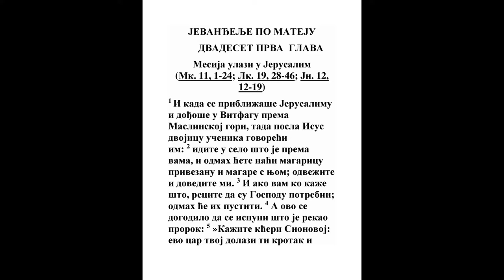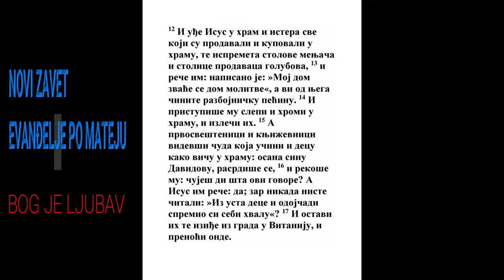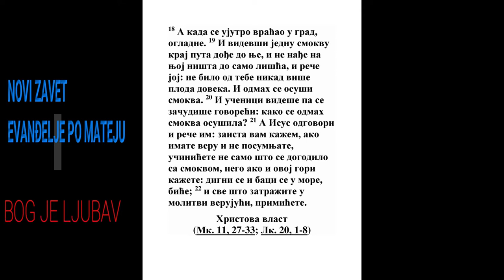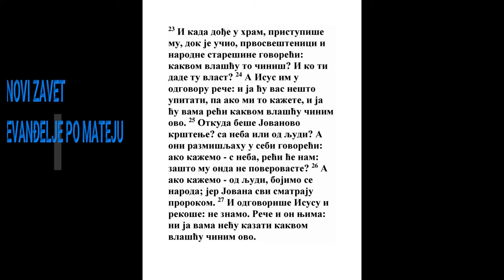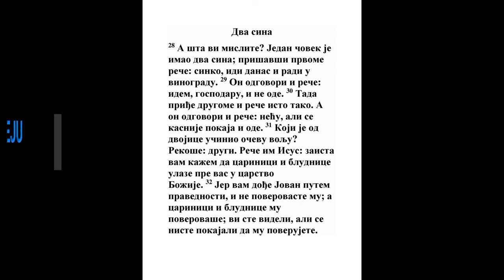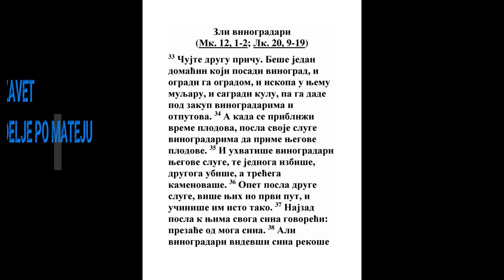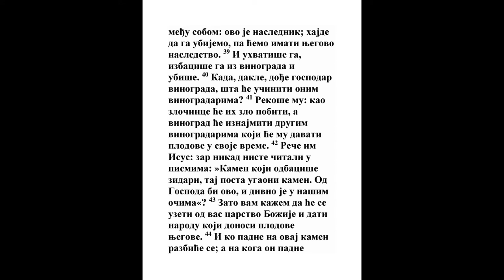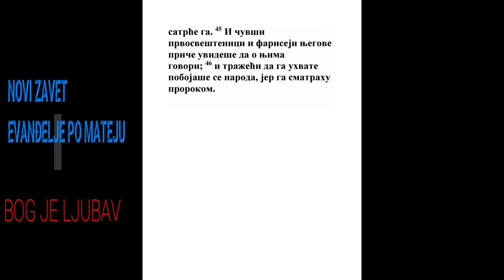EVANĐELJE PO MATEJU DVADESET PRVA GLAVA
Mesija ulazi u Jerusalim

1 I kada se približaše Jerusalimu i dođoše u Vitfagu prema Maslinskoj gori, tada posla Isus dvojicu učenika govoreći im: 2 idite u selo što je prema vama, i odmah ćete naći magaricu privezanu i magare s njom; odvežite i dovedite mi. 3 I ako vam ko kaže što, recite da su Gospodu potrebni; odmah će ih pustiti. 4 A ovo se dogodilo da se ispuni što je rekao prorok: 5 »Kažite kćeri Sionovoj: evo car tvoj dolazi ti krotak i jašući na magarici i na magaretu, mladunčetu tegleće životinje«. 6 Učenici odoše i učiniše kako im je Isus naredio. 7 Dovedoše magaricu i magare, staviše na njih haljine, i sede na njih. 8 A većina naroda prostre svoje haljine po putu, a drugi rezahu granje sa drveća i prostirahu po putu. 9 A narod koji je išao pred njim i za njim vikao je: »Osana sinu Davidovu; neka je blagosloven koji dolazi u ime Gospodnje; osana na visini«. 10 I kada uđe u Jerusalim, uzbuni se sav grad govoreći: ko je ovaj? 11 A narod je govorio: to je prorok Isus iz Nazareta galilejskoga.

12 I uđe Isus u hram i istera sve koji su prodavali i kupovali u hramu, te ispremeta stolove menjača i stolice prodavaca golubova, 13 i reče im: napisano je: »Moj dom zvaće se dom molitve«, a vi od njega činite razbojničku pećinu. 14 I pristupiše mu slepi i hromi u hramu, i izleči ih. 15 A prvosveštenici i književnici videvši čuda koja učini i decu kako viču u hramu: osana sinu Davidovu, rasrdiše se, 16 i rekoše mu: čuješ di šta ovi govore? A Isus im reče: da; zar nikada niste čitali: »Iz usta dece i odojčadi spremio si sebi hvalu«? 17 I ostavi ih te iziđe iz grada u Vitaniju, i prenoći onde.

18 A kada se ujutro vraćao u grad, ogladne. 19 I videvši jednu smokvu kraj puta dođe do nje, i ne nađe na njoj ništa do samo lišća, i reče joj: ne bilo od tebe nikad više ploda doveka. I odmah se osuši smokva. 20 I učenici videše pa se začudiše govoreći: kako se odmah smokva osušila? 21 A Isus odgovori i reče im: zaista vam kažem, ako imate veru i ne posumnjate, učinićete ne samo što se dogodilo sa smokvom, nego ako i ovoj gori kažete: digni se i baci se u more, biće; 22 i sve što zatražite u molitvi verujući, primićete.

23 I kada dođe u hram, pristupiše mu, dok je učio, prvosveštenici i narodne starešine govoreći: kakvom vlašću to činiš? I ko ti dade tu vlast? 24 A Isus im u odgovoru reče: i ja ću vas nešto upitati, pa ako mi to kažete, i ja ću vama reći kakvom vlašću činim ovo. 25 Otkuda beše Jovanovo krštenje? sa neba ili od ljudi? A oni razmišljahu u sebi govoreći: ako kažemo - s neba, reći će nam: zašto mu onda ne poverovaste? 26 A ako kažemo - od ljudi, bojimo se naroda; jer Jovana svi smatraju prorokom. 27 I odgovoriše Isusu i rekoše: ne znamo. Reče i on njima: ni ja vama neću kazati kakvom vlašću činim ovo.

Dva sina

28 A šta vi mislite? Jedan čovek je imao dva sina; prišavši prvome reče: sinko, idi danas i radi u vinogradu. 29 On odgovori i reče: idem, gospodaru, i ne ode. 30 Tada priđe drugome i reče isto tako. A on odgovori i reče: neću, ali se kasnije pokaja i ode. 31 Koji je od dvojice učinio očevu volju? Rekoše: drugi. Reče im Isus: zaista vam kažem da carinici i bludnice ulaze pre vas u carstvo Božije. 32 Jer vam dođe Jovan putem pravednosti, i ne poverovaste mu; a carinici i bludnice mu poverovaše; vi ste videli, ali se niste pokajali da mu poverujete.

33 Čujte drugu priču. Beše jedan domaćin koji posadi vinograd, i ogradi ga ogradom, i iskopa u njemu muljaru, i sagradi kulu, pa ga dade pod zakup vinogradarima i otputova. 34 A kada se približi vreme plodova, posla svoje sluge vinogradarima da prime njegove plodove. 35 I uhvatiše vinogradari njegove sluge, te jednoga izbiše, drugoga ubiše, a trećega kamenovaše. 36 Opet posla druge sluge, više njih no prvi put, i učiniše im isto tako. 37 Najzad posla k njima svoga sina govoreći: prezaće od moga sina. 38 Ali vinogradari videvši sina rekoše među sobom: ovo je naslednik; hajde da ga ubijemo, pa ćemo imati njegovo nasledstvo. 39 I uhvatiše ga, izbaciše ga iz vinograda i ubiše. 40 Kada, dakle, dođe gospodar vinograda, šta će učiniti onim vinogradarima? 41 Rekoše mu: kao zločince će ih zlo pobiti, a vinograd će iznajmiti drugim vinogradarima koji će mu davati plodove u svoje vreme. 42 Reče im Isus: zar nikad niste čitali u pismima: »Kamen koji odbaciše zidari, taj posta ugaoni kamen. Od Gospoda bi ovo, i divno je u našim očima«? 43 Zato vam kažem da će se uzeti od vas carstvo Božije i dati narodu koji donosi plodove njegove. 44 I ko padne na ovaj kamen razbiće se; a na koga on padne satrće ga. 45 I čuvši prvosveštenici i fariseji njegove priče uvideše da o njima govori; 46 i tražeći da ga uhvate pobojaše se naroda, jer ga smatrahu prorokom.